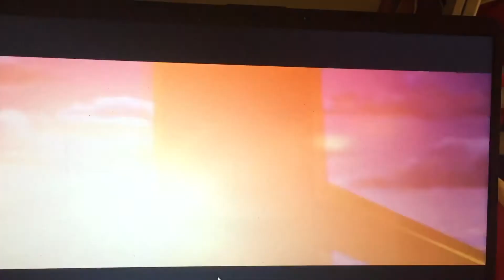Warner Bros. Pictures / New Line Cinema (2011)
Taken From Hall Pass (2011)